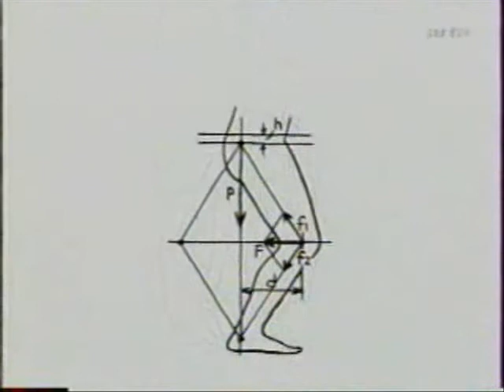Histoire du Judo en France, jeux olympique,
La video est extraite de l'émission "Judo" de la télévision ARTE diffusée en 2002.
Tirer du film de Daniel Peressini commentaire de J-J Bourdin.
Un montage pour les amis du Judo.
famillejudo.wideo.fr
sportivement JMB